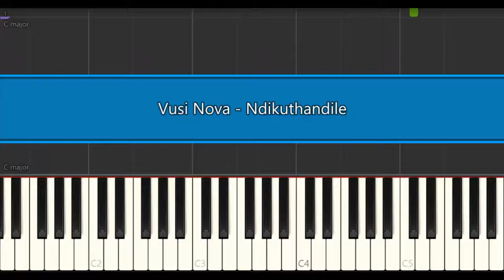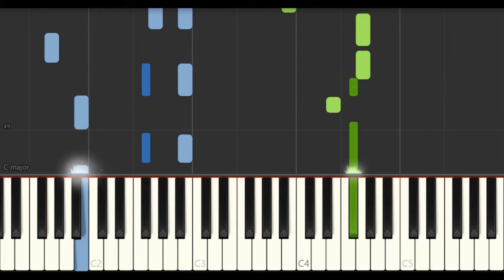Vusi Nova - Ndikuthandile | EASY PIANO TUTORIAL by SA Piano